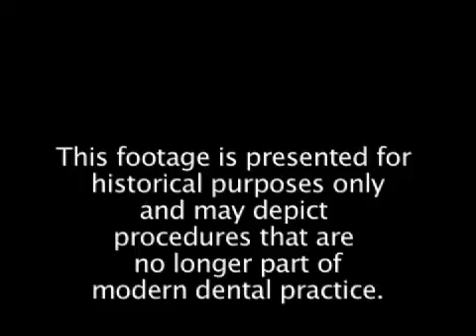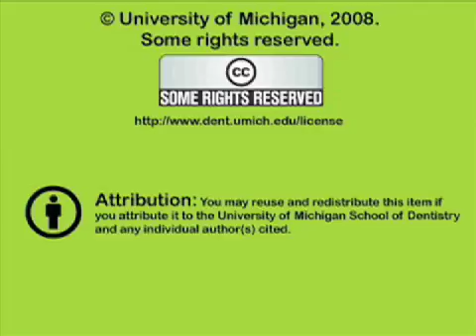Waxing a Maxillary Left First Molar and Mandibular First Molar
The process used in waxing a maxillary left first molar and waxing an inlay in the mandibular first molar. This is a laboratory exercise for dental students. Orig. air date: JUN 24 78